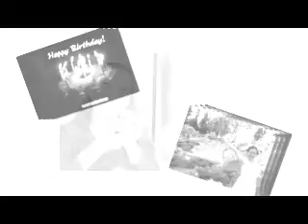Sinh nhat Thanh Thuy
Mung sinh nhat Thanh Thuy 2/7